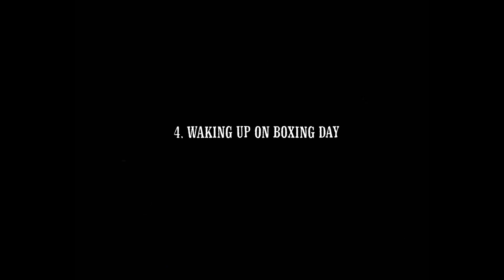Peaky Blinders but it's CHRISTMAS DINNER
My first year doing Christmas dinner...